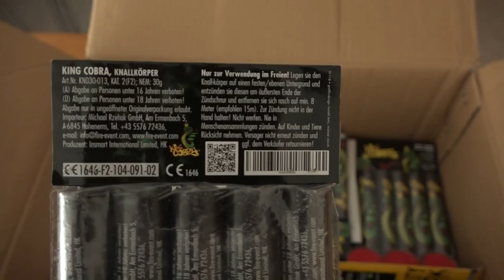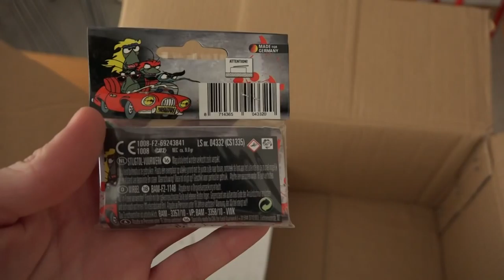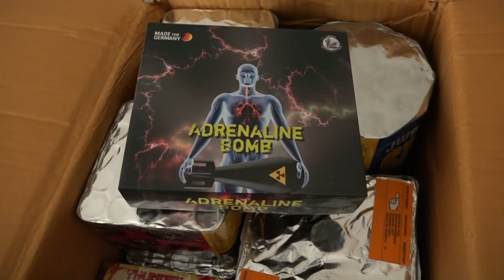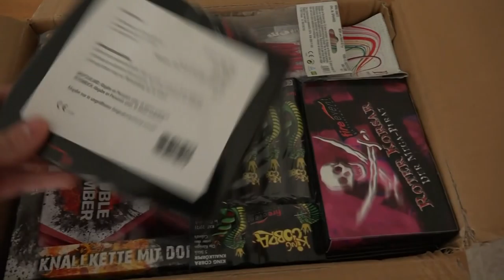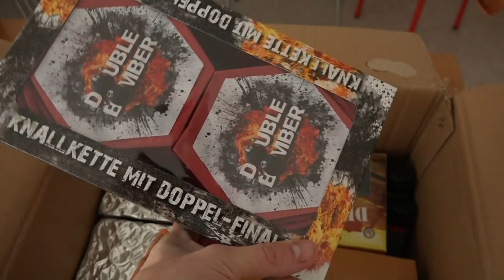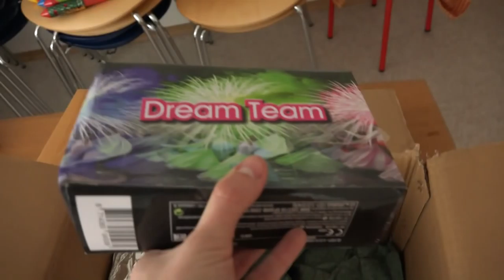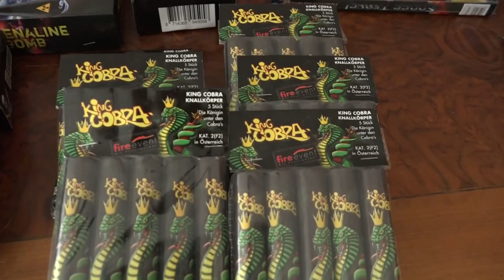ᴴᴰ UNBOXING | NEUHEITEN Feuerwerk Bestellung 2014/2015 (King Cobra, Roter Korsar) Röder Feuerwerk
Hier das erste Unboxing für Silvester 2014/2015 :-)! Enthalten sind alle verfügbaren Neuheiten. Der Rest wurde für bzw. von Kollegen bestellt. Viel Spaß beim Schauen und einen guten Start in die neue Pyrowoche :-)